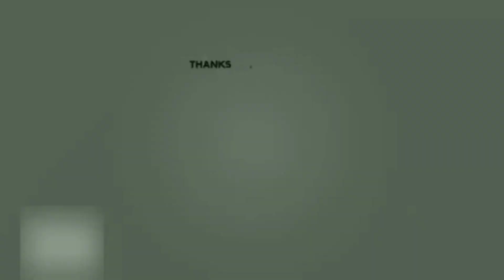ये टमाटर चोर है 😂। Kuldeep rahi gp। कॉमेडी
Dilwale Dubbing Video 😂। ये टमाटर चोर है 😆🤣। Ajay Devgan। Sunil Shetty। Sunny Deol। कॉमेडी 🤪

!! Copyright !!

Hastag

My Name. Kuldeep Rahi 🙏🏼

From. Prayagraj Up